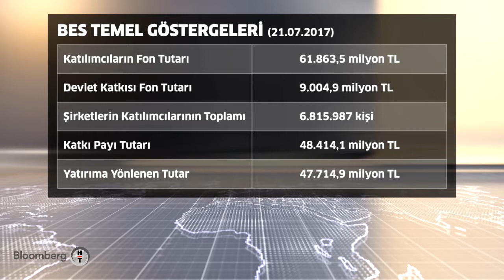FİNANS MERKEZİ TEVFİK ERASLAN